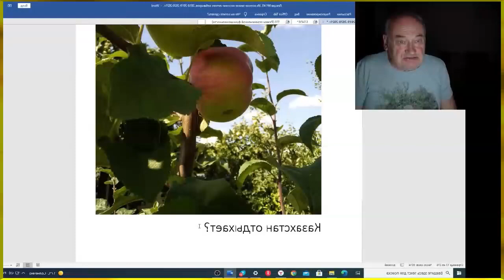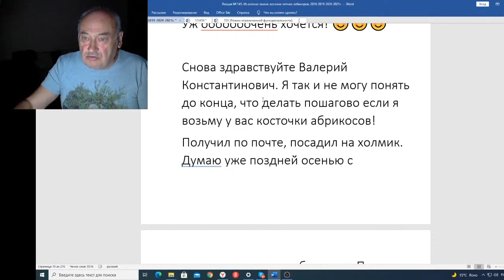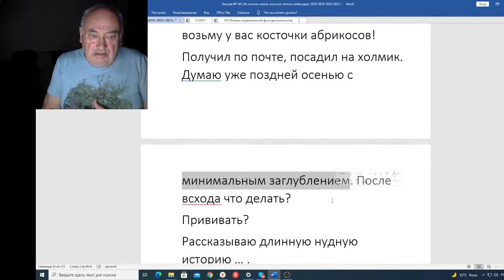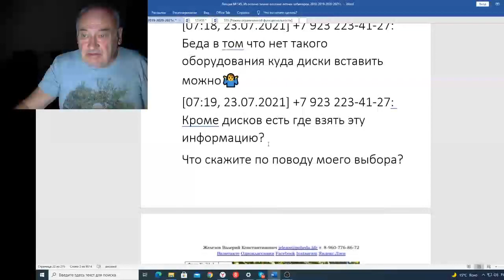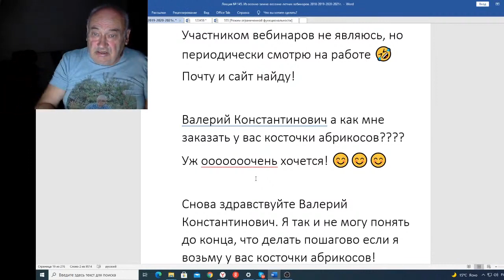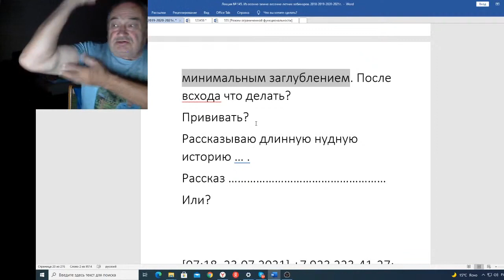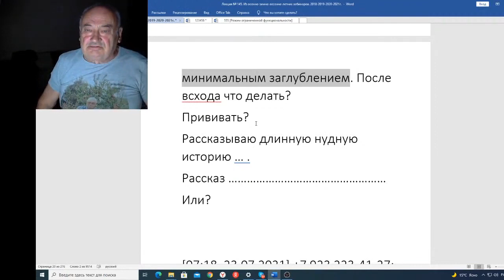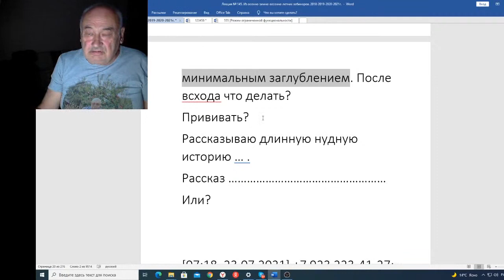Вебинар 145 Очередное письмо